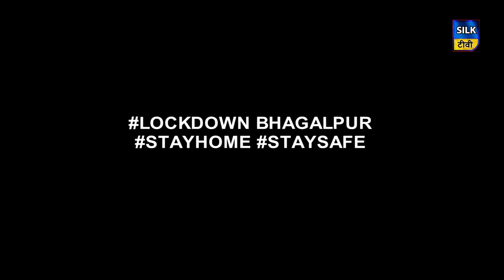LOCKDOWN में भागलपुर का नज़ारा...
PC-Ritwik